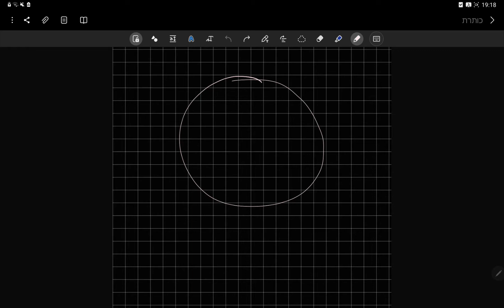מכניקה - לימוד משותף של תרגיל במערכות מסתובבות - כח קוריוליוס - סיבוב כדור הארץ